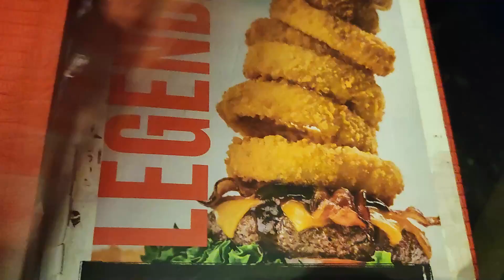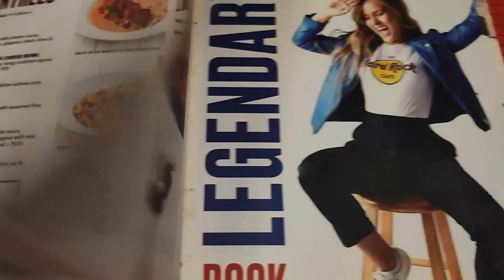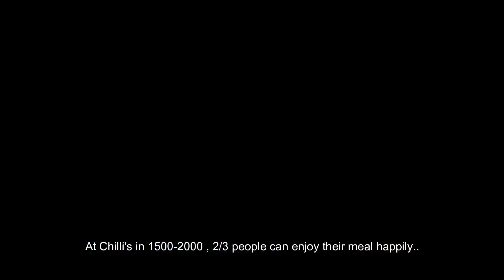American Style Food at Hard Rock Cafe || Jumbo Buger || food DROOLY@PARNA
Hard Rock the name itself reflects on its food as their Chicken wing are as hard as Rocks...
The largest chain of restaurants serving American food made Drooly@Parna a bit unhappy..